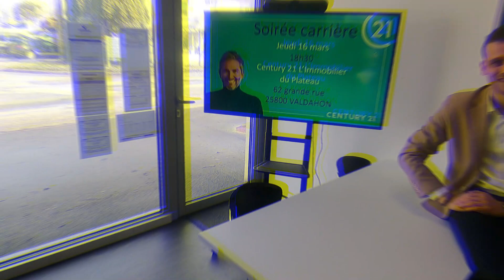Soirée carrière 03 2023 I C21 Valdahon